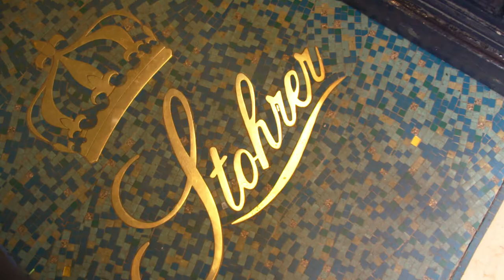France Paris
The Montorgueuil street in the heart of Paris is full of charm and one of my favourite Parisian street to stroll and enjoy a glass of champagne.

This is the oldest patisserie in Paris open by Nicolas Stohrer in 1730. Who previously was the king’s patissier in Versailles
He is remembered for creating the famous Baba au Rhum

 On the left bank of the seine river the sofisticated restaurant Guy Savoy is one of the finest in Paris. The food is modern and outstanding
It is an honour for me to meet the Chef Guy Savoy to tour his kitchen and speak about our common love of French cooking
Guy and his chef are perfecting a new menu.
His oyster dish with a granite of seaweed and lemon has evolved over the years
The new duck dish with delicate spring vegetables is cooked to perfection
Interview
Tout les pays ont une cuisine mais la France a une gastronomie.
Every country has a cuisine but France has a gastronomy
Nous on a les savoirs faire ancestraux ca veut
dire
We have our ancestral savoir faire and it means
que cela nous coule dans les veines depuis des generations et des generations
That it is in our blood from generations to generations
Bon on doit remercier la nature qui est genereuse avec la France
Fair to say that we have to thank nature that is generous with France
et une multitude de produits
and a multitude of foodstuff

The dining room looks superb with world class artwork.
My lunch is memorable and a chance to experience the amazing oyster dish. The red mullet is a taste of Provence.
The Artichoke and truffle soup served a flaky brioche is one of Guy signature dish.
The new dessert of strawberries refreshed with basil and trapped in a thin meringue sphere is a knock out!

This is when you know that French cuisine is an artform.

It was a privilege for me to present Taste le Tour 2017 from so many stunning regions from Germany to the Alps and from Provence to the Pyrenees.
This year More than ever I saw French gastronomy shines through great markets displaying the best and most unique regional ingredients especially with fish, fruits and vegetables and of course cheese.
French cakes and desserts are reaching new artistic hights and I am so grateful to all the dedicated artisans for leaving with me unforgettable taste memories.

So until next year, merci, and au revoir.